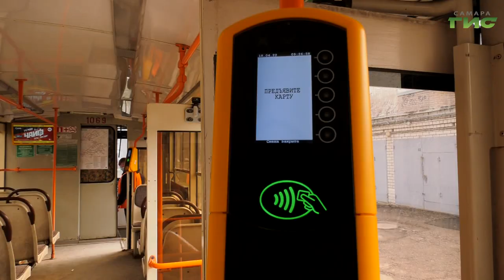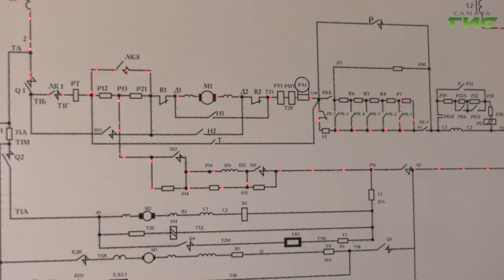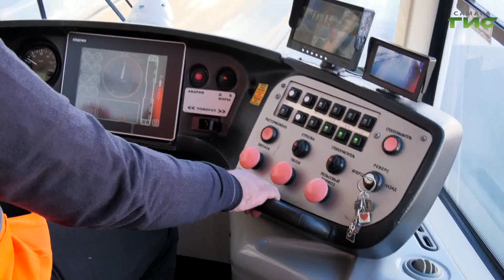В самарском ТТУ продолжается рекрутинговая кампания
В самарском ТТУ продолжается рекрутинговая кампания. Открыт набор на должность кондуктора и водителя трамвая и тролейбуса. О преимуществах работы на муниципальном предприятии расскажет Максим Магомедов.